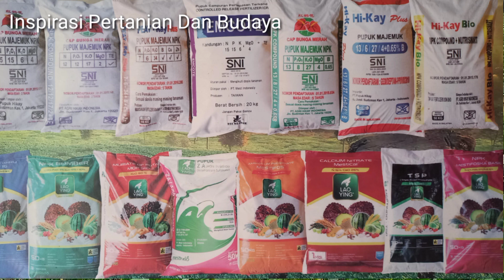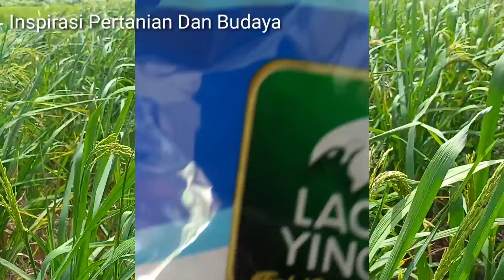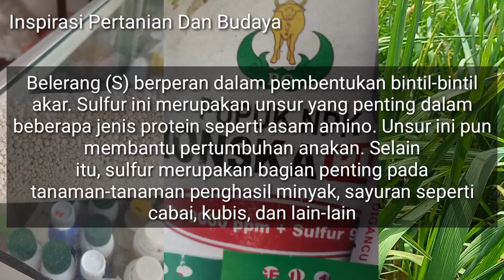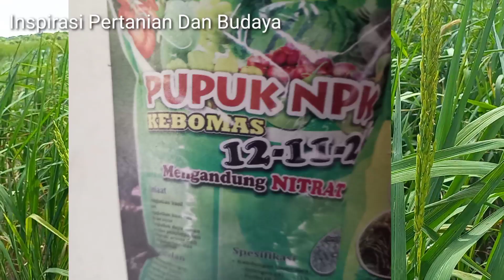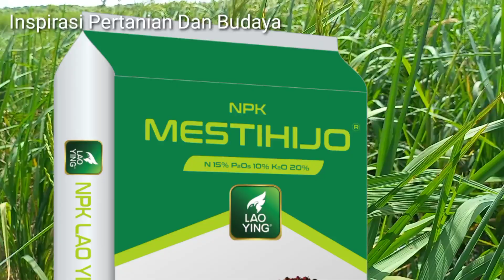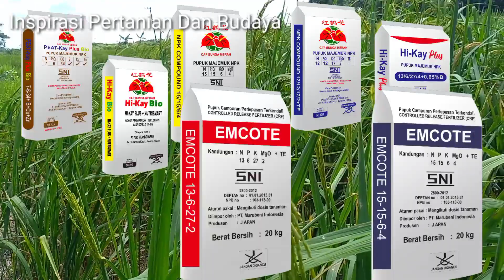Pertanian - Pupuk NPK / Macam2 Pupuk NPK Dan Manfaatnya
Pertanian - Pupuk NPK / Macam2 Pupuk NPK Dan Manfaatnya, Agar Tanaman Subur Peran Pupuk Sangatlah Penting,Namun Dalam Pemupukan Harus Tepat Agar Terhidar Dari Resiko Kerugian, Dalam Vidio Ini Di Ulas Mengenai Pupuk NPK macan2 Jenis Dan Manfaatnya Masing2.
SEMOGA BERMANFAAT

Terimskasih,Jazakallah Khair. Semoga Barokah